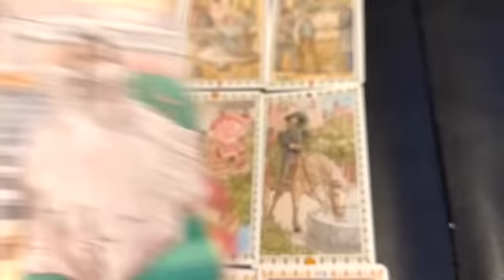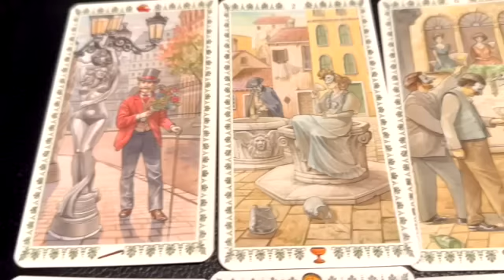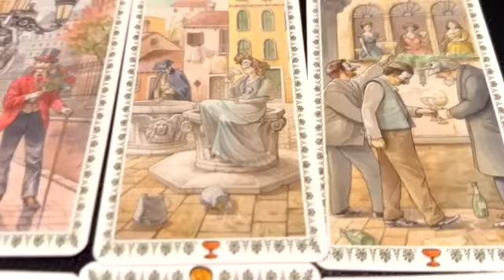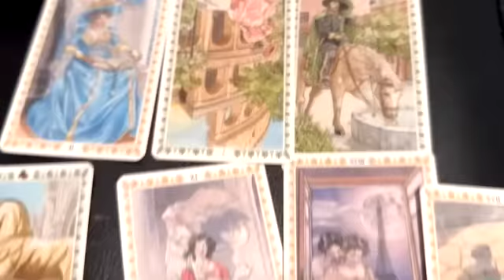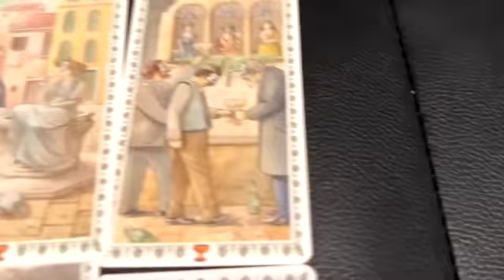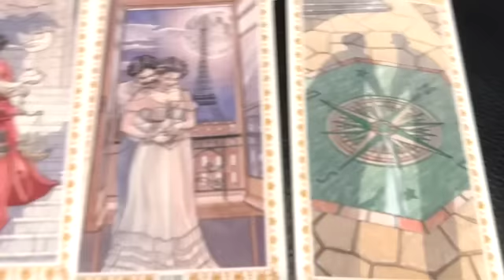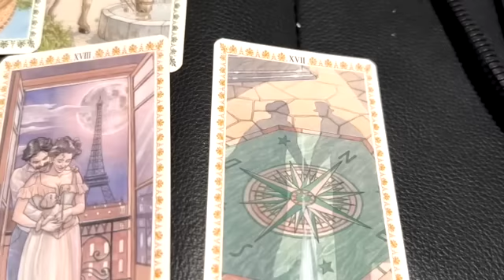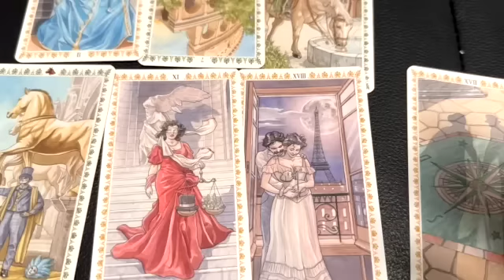DIVINE FEMININE: MASCULINE IS SO IN LOVE🥺HIS EYES ARE SET ON YOU AND ONLY YOU❤️‍🩹TWIN FLAMES READING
I do Divine Masculine and Divine Feminine Twin Flame tarot readings. I receive clairaudient messages and practice tarot as well other forms of divination!

🙏I am so, so grateful to anyone you chooses to donate.

Personal Tarot Readings:
1 Question Reading: $11.11
2 Question Reading: $22.22
Full Love Reading on Your Specific Situation: $75